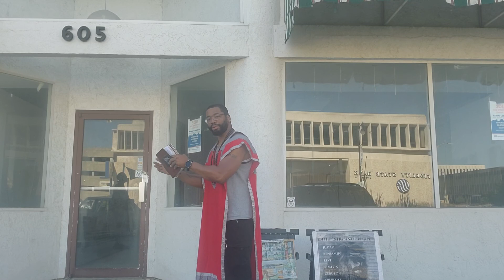The elect are blessed with the mysteries of the Scriptures